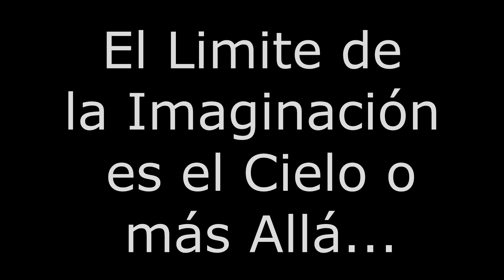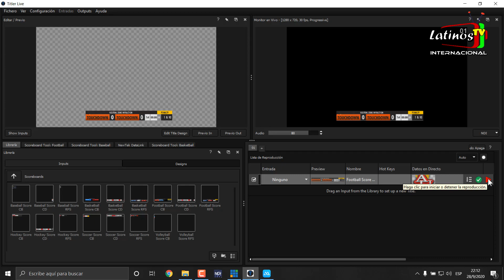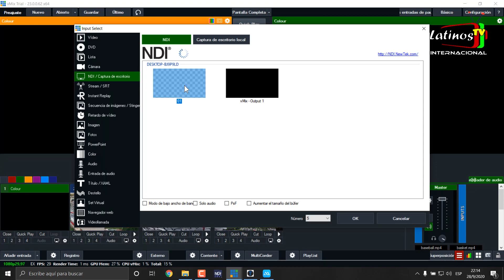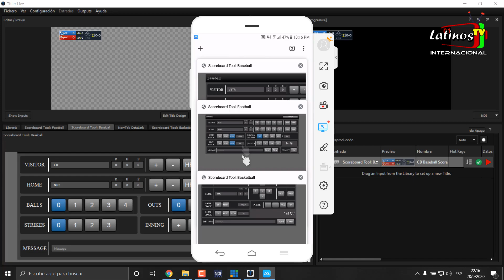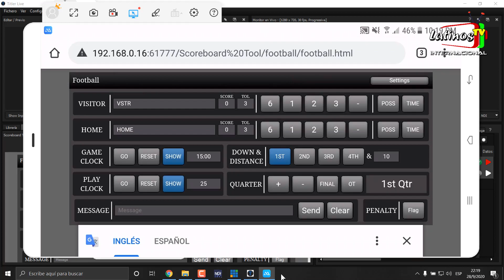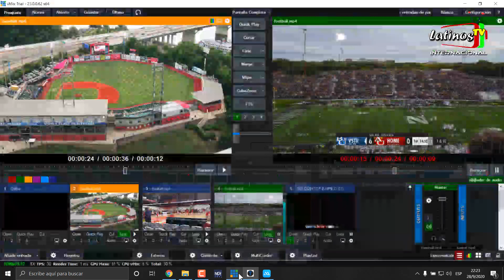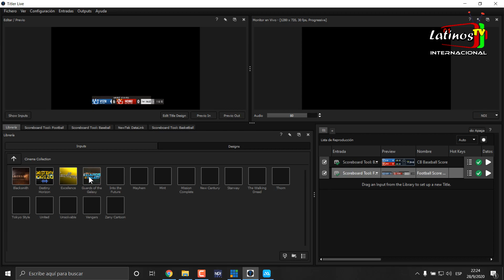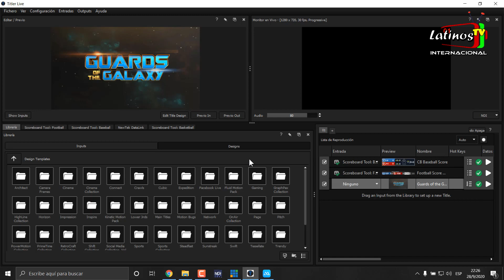Vmix - Titler Live GT Vía NDI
Un nuevo tutorial de como usar el Titler Live de NewBlue, es un generador de caracteres profesional que se puede integrar a Vmix vía NDI con una amplia gama de recursos que podemos usar en nuestras producciones